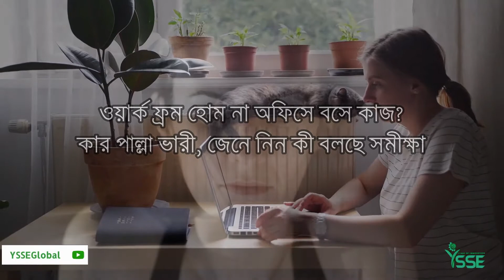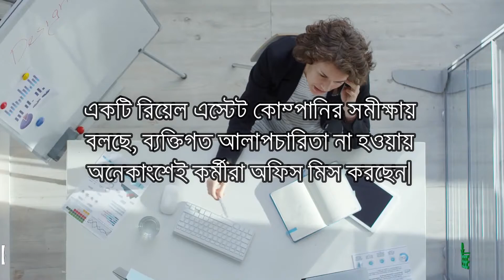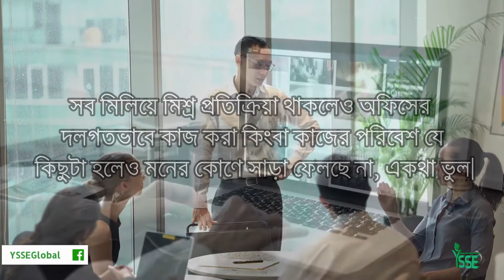ওয়ার্ক ফ্রম হোম না অফিসে বসে কাজ? কার পাল্লা ভারী, জেনে নিন কী বলছে সমীক্ষা